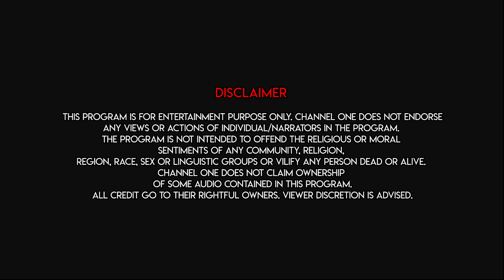Boi Adda Liquor Cha | Jayati Bandyopadhyay